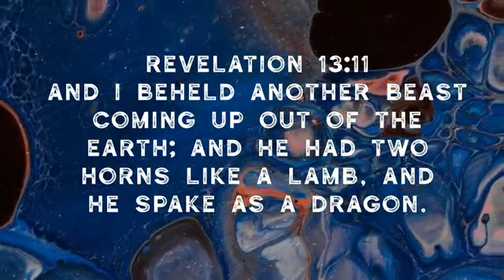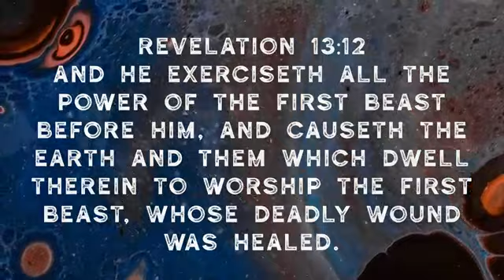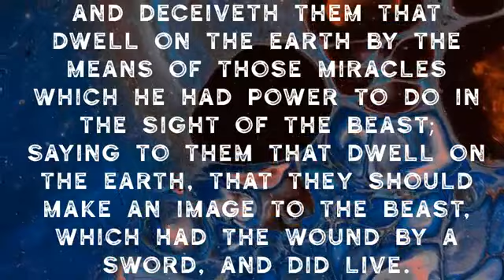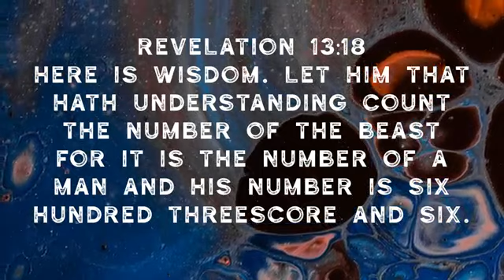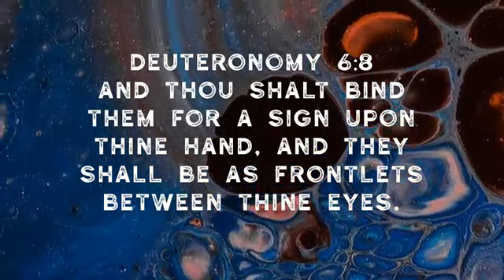The antichrist beast system. Mirrored from Law of Liberty